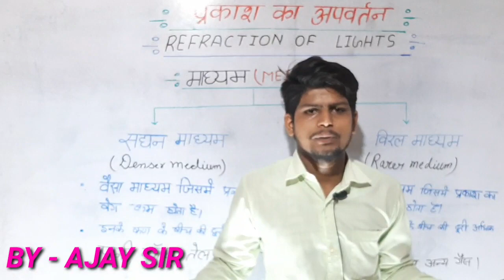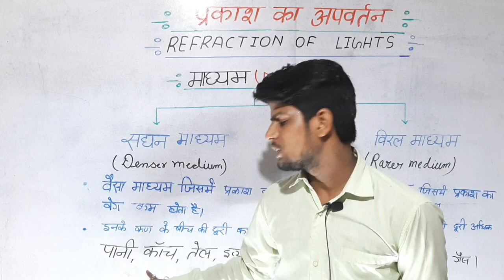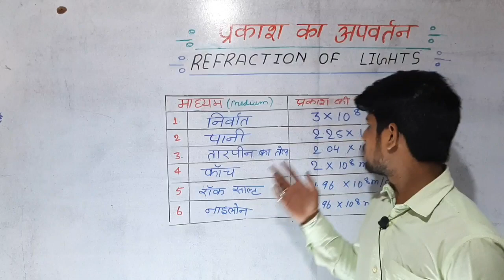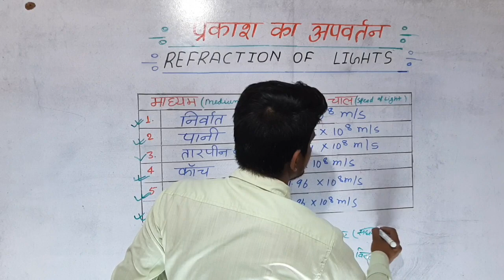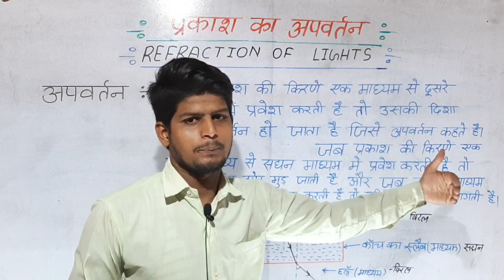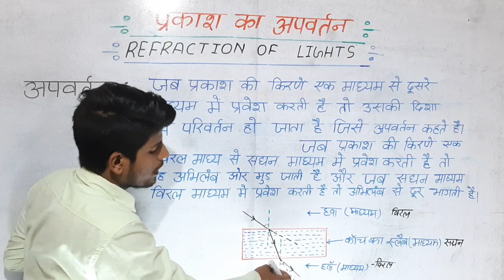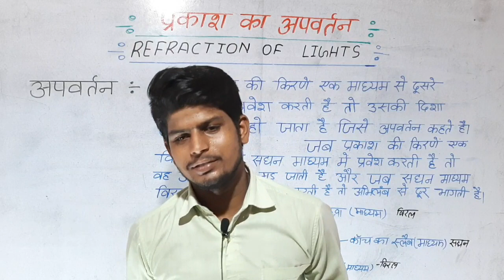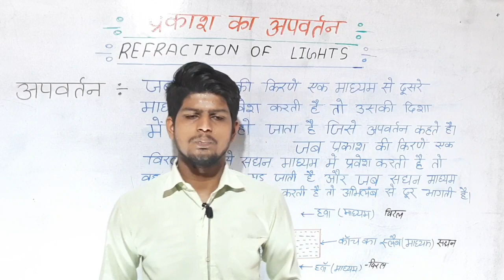प्रकाश का अपवर्तन ( REFRACTION OF LIGHTS )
MAHABHARAT GYAN KENDRA PRESENTS
FULL EXPLANATION THE  RECREATION OF LIGHTS WITH PRATICAL BY AJAY SIR